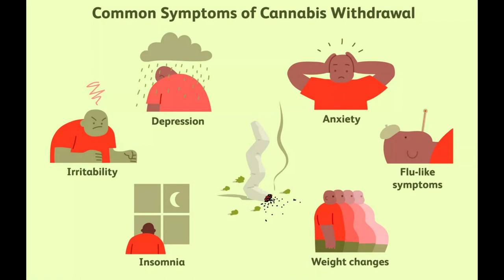Cannabis Paws Withdrawal Syndromes 2 YEARS LATER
In this video I talk about what happened to me in these two years during my withdrawal